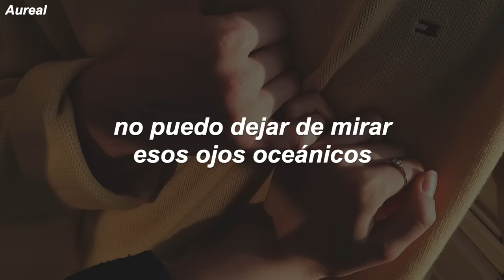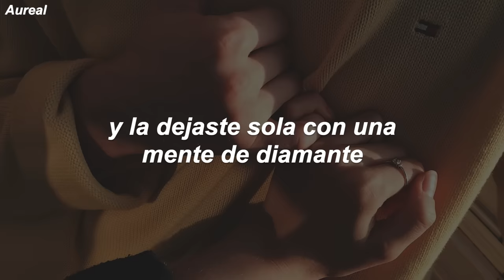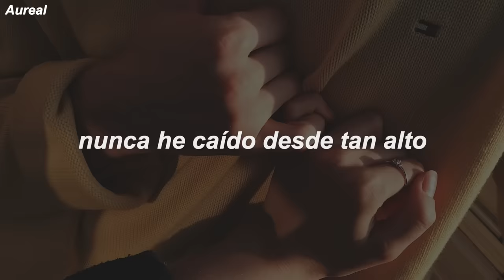Billie Eilish - Ocean Eyes (Traducida al Español)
LYRICS
[Verse 1]
I've been watchin' you for some time
Can't stop staring at those ocean eyes
Burning cities and napalm skies

[Chorus]
No fair
You really know how to make me cry
When you give me those ocean eyes
I'm scared
I've never fallen from quite this high
Falling into your ocean eyes

[Verse 2]
I've been walking through a world gone blind
Can't stop thinkin' of your diamond mind
Careful creature made friends with time
You left her lonely with a diamond mind
And those ocean eyes

[Chorus]
No fair
I'm scared
Those ocean eyes
No fair